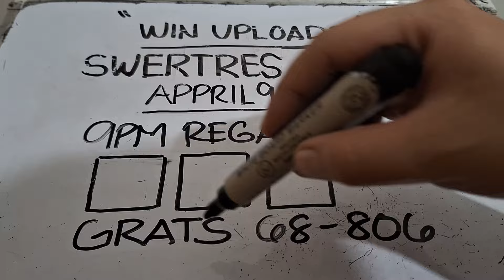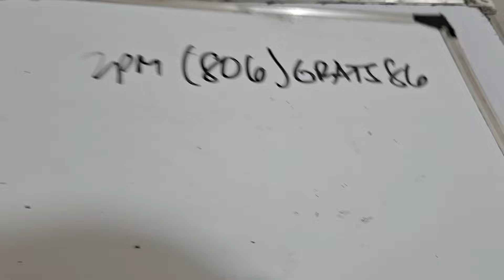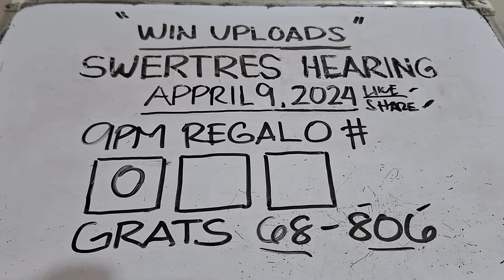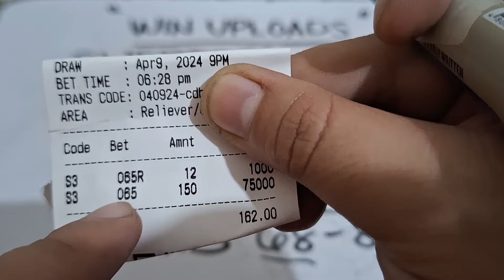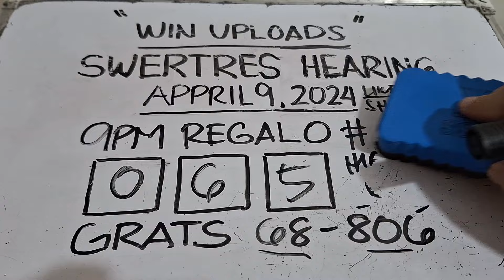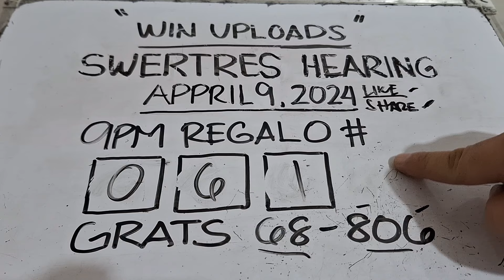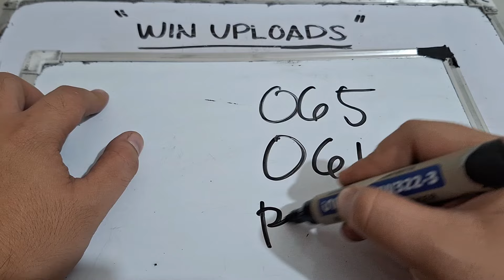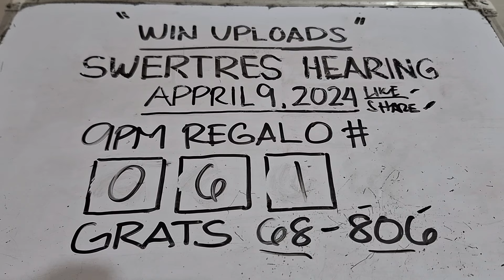SWERTRES HEARING TODAY 9PM REGALO APRIL 9, 2024 | WIN UPLOADS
SWERTRES HEARING TODAY. Swertres (3D Lotto) Hearing/ Guide, result and Tips. April 9, 2024. Check out our Daily Swertres Hearing and STL Hearing Guides, Tips and  probables base on analysis and computation. mga ka 3D Lotto Good luck!